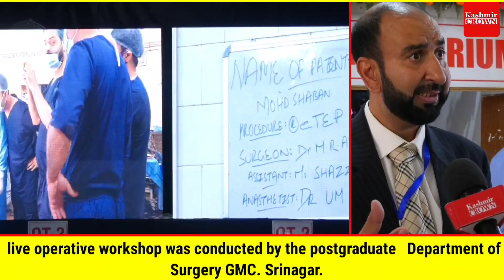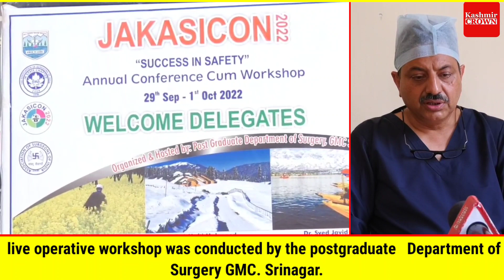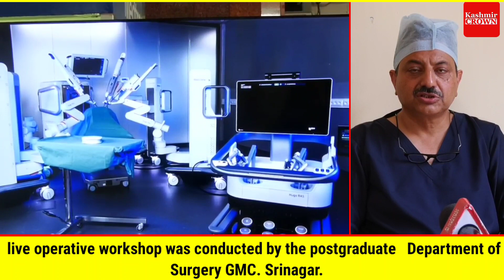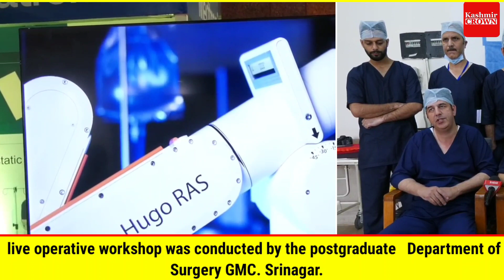live operative workshop was conducted by the postgraduate Department of Surgery GMC. Srinagar.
As a part of 3 day JAKASICON (JK Chapter of association of surgeons of India Conference) a live operative workshop was conducted by the postgraduate Department of Surgery GMC. Srinagar. Eminent surgeons from across the country operated a variety of Multi-speciality cases of great significance.  eTEP of Right groin hernia was demon by Prof MR ATTRI, Laparoscopic Orchidopexy was done by Dr Zaffar Saleem Khanday. Prof Iqbal Saleem Mir made Laparoscopic sleeve gastrectomy an simple and eye catching procedure. Right Radical Nephrectomy for a huge renal tumour was beautifully demonstrated by Prof Mufti Mahmood Head of the department of surgery. TAPP for Bilateral  Inginal hernia was demonstrated by Prof RK Chrungo from Jammu Total laparoscopic Hysterectomy was done within a blink of by Dr Dash from Delhi, Dr Pradeep Jain  from Fortis operated a case of hepatic flexure colonic carcinoma. Right adrenelectomy with cholecystectomy was done by Prof MR ATTRI. Dr Javaid concluded the session by doing retroperitoneal  simple Nephrectomy. In total 11 patients were operated in three OT’S using advanced gadgetry from the top notch world famous manufacturers.